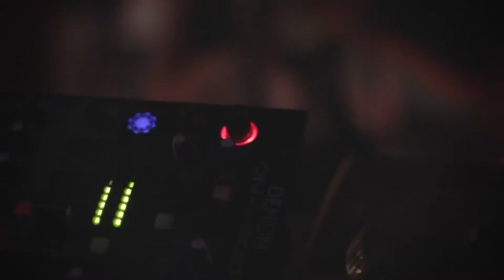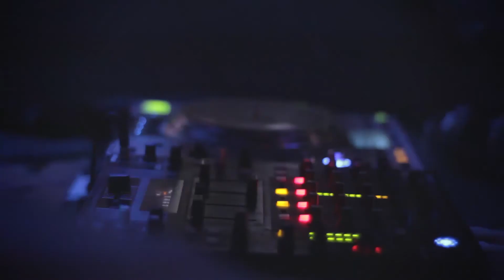Euphoria Music Club - dni Oleśnicy 2012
Euphoria Music Club - dni Oleśnicy